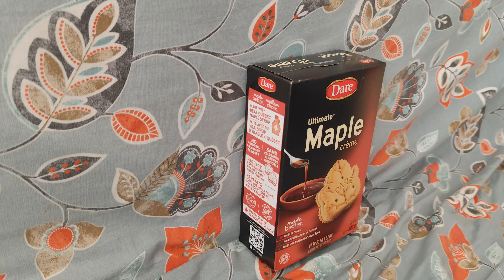Dare Ultimate Maple Crème Cookies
Extra Canadian cookies.

Original title:
VID_20241023_142912.mp4